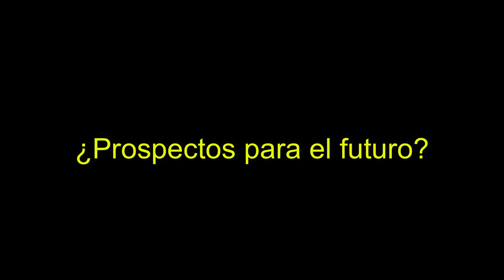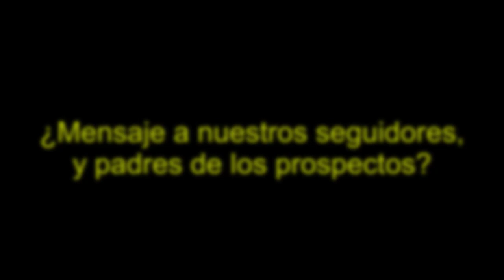Reportaje #9" Conoce tu Entrenador" Academia "WILKIN RAMIREZ". JDB BASEBALL RD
JDB BASEBALL RD
“La Plataforma De los Prospectos”
Academy:  Wilkin Ramirez Baseball Academy
Location Event:
The best of the best from Dominican Republic.
Facebook & Instagram: JDB BASEBALL RD